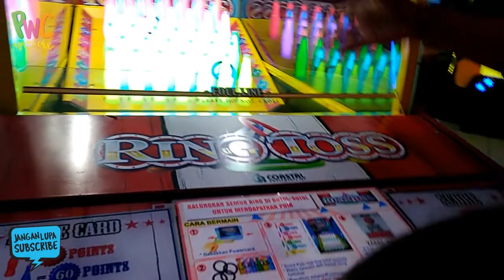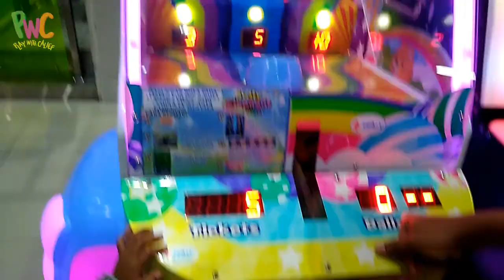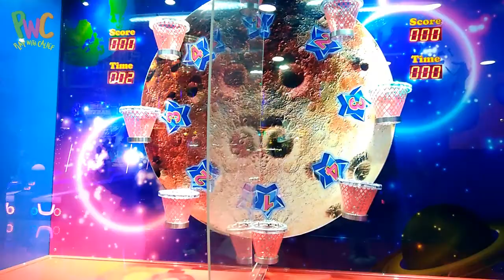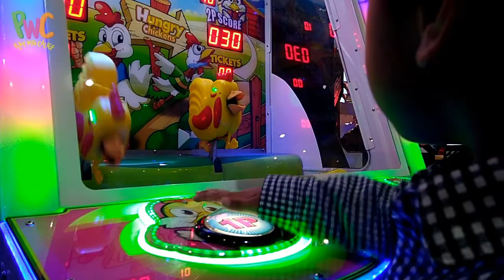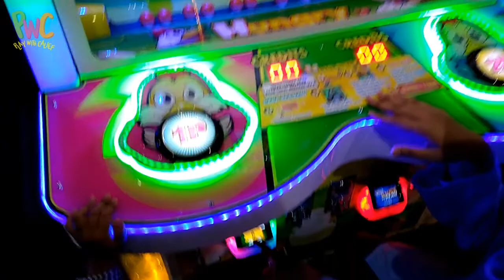Main semua game baru di TIMEZONE Supermall Karawaci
Halo teman-teman, Timezone Supermall karawaci terkenal sebagai Timezone terbesar di Asia Tenggara, hampir setiap minggu permainan yang ada disana selalu ada yang baru, karena itu kami senang sekali main disana :)
Dan hari ini, kami khusus bermain permainan yang baru, ada banyak sekali loh teman-teman, ikutin terus yah